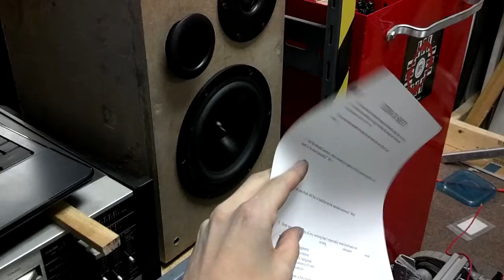Meanwhile at robotics...